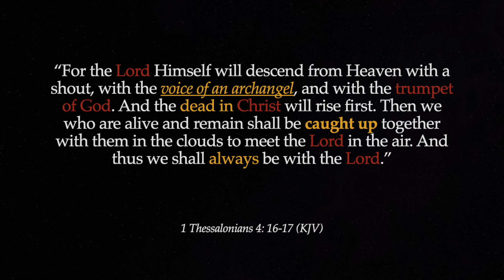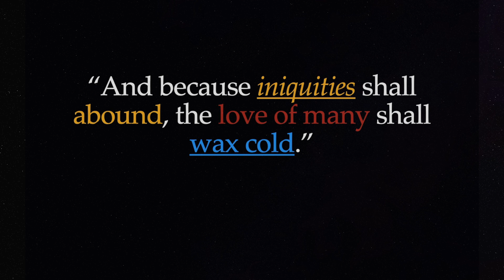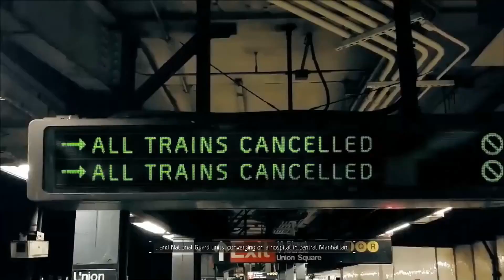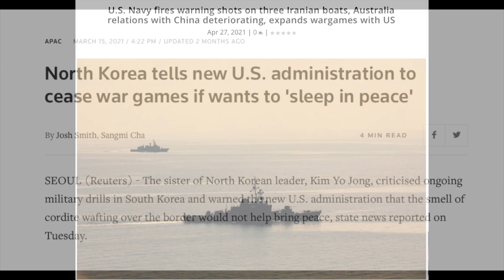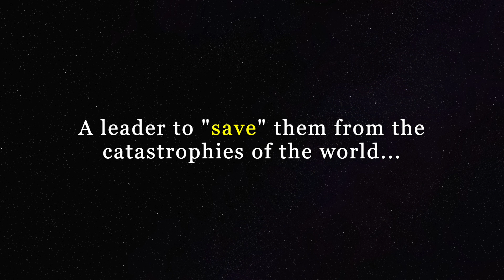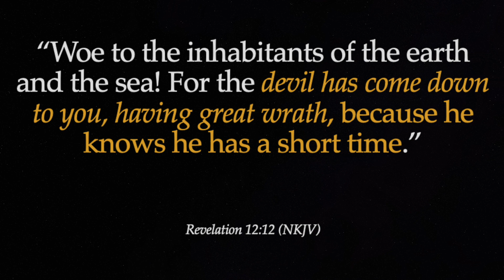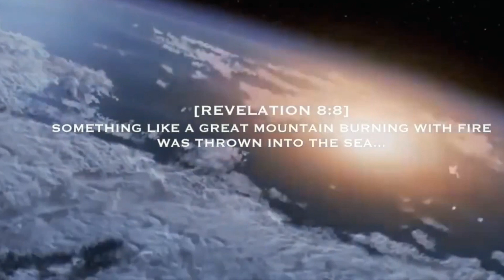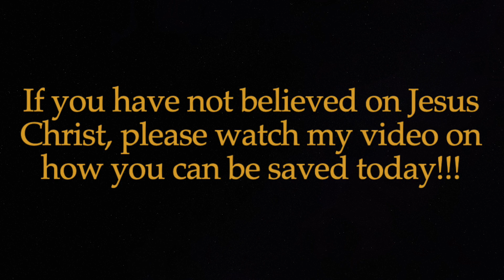The Rapture and Tribulation Played Out (using Hollywood scenes)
This video seeks to provide a visual representation of prophetic events to come according to the Bible such as the imminent Rapture and the Seven-Year Tribulation spoken of by John the Revelator (one of the disciples of Jesus Christ) in the Book of Revelation. It uses Hollywood scenes to bring the Bible to life and provide clarity of the events to come...

1) Admit you're a sinner in need of a Savior (Jesus Christ) for ALL of us fall short of the glory of God and ALL have sinned and continue to sin (knowingly or unknowingly) as we live in our corrupt bodies.
2) Believe on the complete redemptive work at the cross. That Christ died and shed His precious blood for the remission of ALL of your sins: past, present, and future. Believing on this, you are indwelt with the Holy Spirit which SEALS you until the day of redemption. The Gospel of your Salvation is found in 1 Corinthians 15: 1-4.
3) Call upon the name of the Lord, for with the heart man believes and with the mouth, confession is made unto salvation.